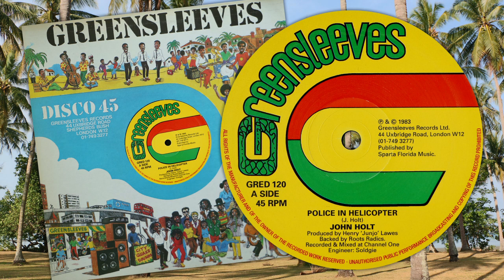Police In Helicopter - John Holt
John Holt
'Police In Helicopter'
Greensleeves 12'' Single